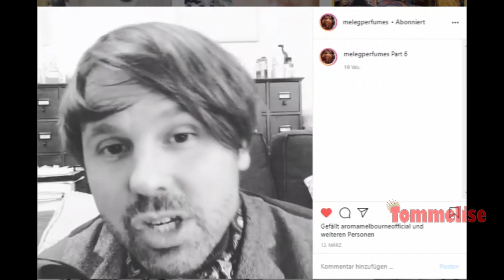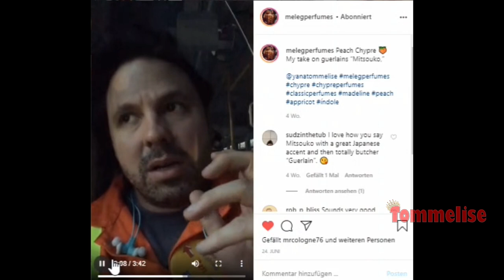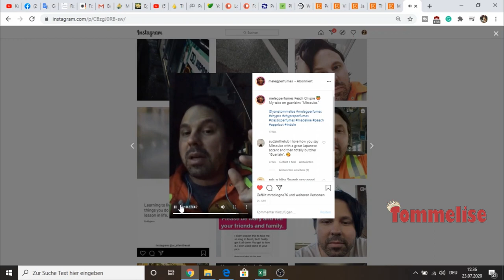TOP 5 CREATIVE PERFUMES by CANADIAN INDIE HOUSE MELEG PERFUMES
Hi guys, as you know I love indie perfumery and when I discover an interesting indie house I always highlight it for you. In the spotlight today is Meleg Perfumes, hand made fragrances from Vancouver that are created in the artistic way and vintage style. Finally, I collected my top 5 favorites that I review for you in this video and am very happy to inform you about!

⭐️NEW PERFUMES FOR WOMEN SUMMER 2020 (WHAT TO SMELL IN THE SHOP WHEN YOU ARE THERE)

***I got these perfumes for review. ALL opinions are my own***